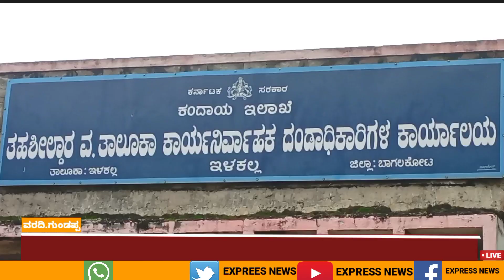ವಿನಾಕಾರಣ ನಗರಸಭೆ ಸಿಬ್ಬಂದಿಗಳ ಮೇಲೆ ಸುಳ್ಳು ಕೇಸು ದಾಖಲು ತಹಸೀಲ್ದಾರ್ ಅವರಿಗೆ ಮನವಿ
ಕರ್ನಾಟಕ ರಾಜ್ಯ ಪೌರ ಸೇವಾ ನೌಕರರ ಸೇವಾ ಸಂಘ ಬೆಂಗಳೂರು ಇಳಕಲ್ ಶಾಖೆ ವತಿಯಿಂದ ಇಳಕಲ್ ನಗರಸಭೆ ಸಿಬ್ಬಂದಿಗಳ ಮೇಲೆ ವಿನಾಕಾರಣ ಸುಳ್ಳು ದಾಖಲಿಸಲಾಗಿದೆ ಎಂದು ಇಳಕಲ್ ತಾಲೂಕು ತಹಸೀಲ್ದಾರ್ ಕಚೇರಿಯ ಮುಂದೆ ನಗರಸಭೆ ಸಿಬ್ಬಂದಿಗಳು ಪೌರಕಾರ್ಮಿಕರು ಪ್ರತಿಭಟಿಸಿದರು ನಂತರ ಇಲ್ಕಲ್ ತಾಲೂಕು ತಹಸೀಲ್ದಾರ್ದ ಬಸವರಾಜ್ ಅವರಿಗೆ ಕರ್ನಾಟಕ ರಾಜ್ಯ ಪೌರ ಸೇವಾ ನೌಕರರ ಸಂಘದ ಕಾರ್ಯದರ್ಶಿ ಎಸ್ ಹೆಚ್ ಜಮ್ಮನಕಟ್ಟಿ ಅವರು ಮನವಿಯನ್ನು ಓದುವುದರ ಮೂಲಕ ತಹಶೀಲ್ದಾರರಿಗೆ ಸಲ್ಲಿಸಿದರು